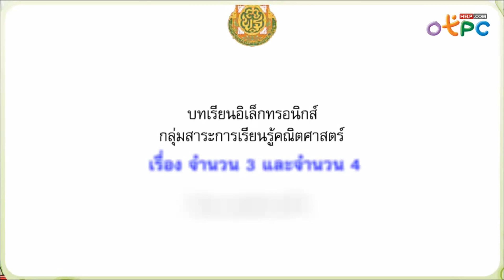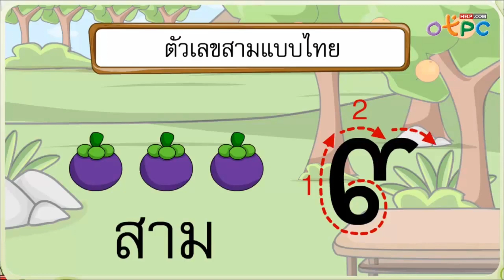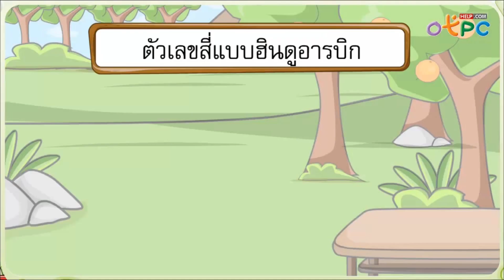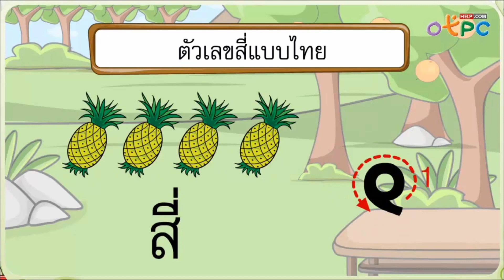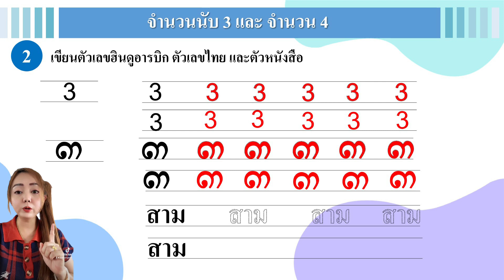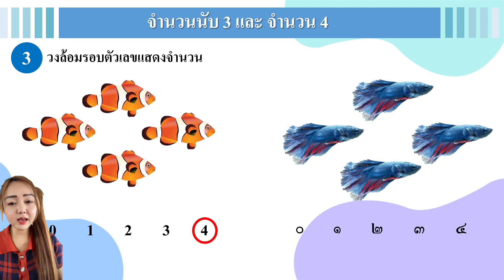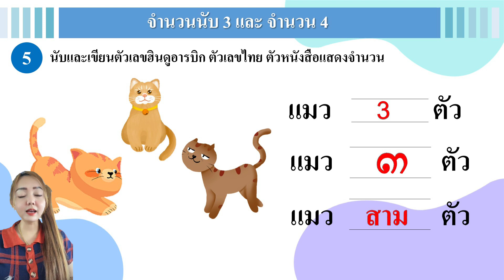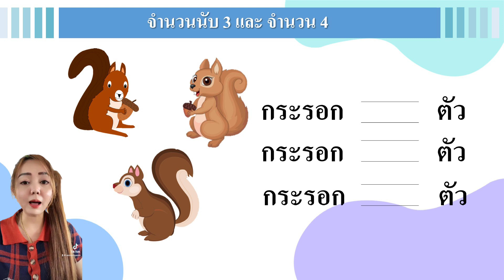03 ครูวันวิสา วิชาคณิตศาสตร์ ป 1 11 06 64